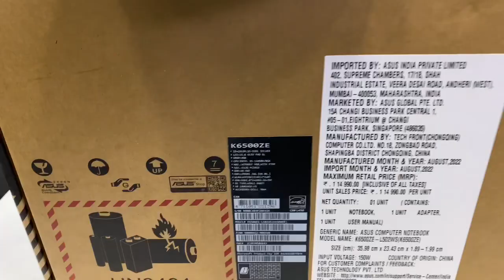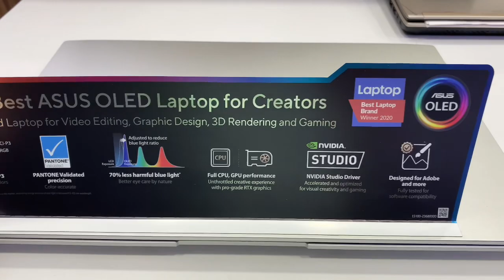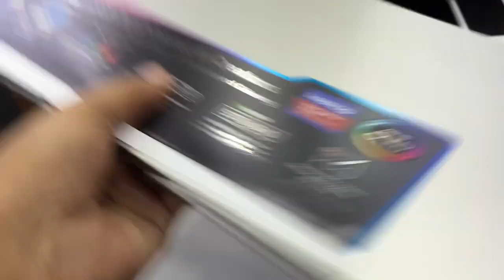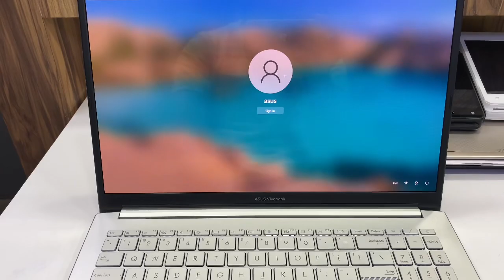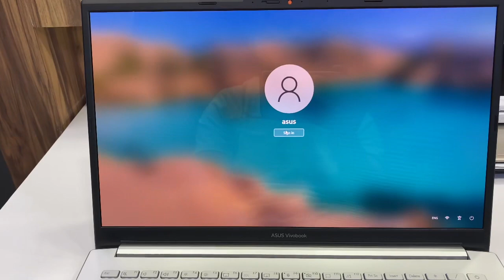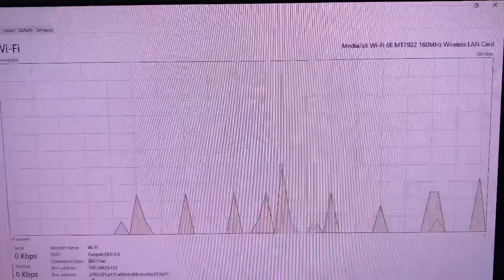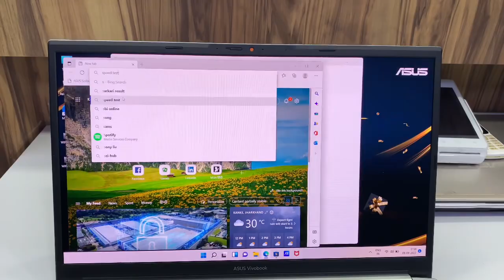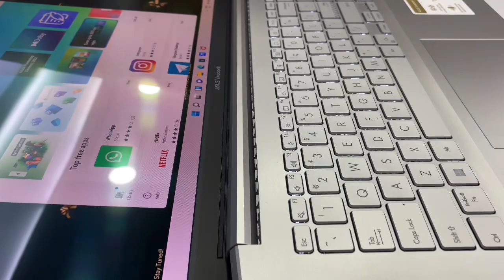ASUS VIVOBOOK PRO 15 OLED⚡️{2022} CORE I5 12540H 16GB 4800MHz RTX 3050TI 15.6🔥🔥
ASUS Vivobook Pro 15 OLED (2022), 15.6" (39.62 cms) FHD OLED, Intel Core i5 12th Gen, Thin and Laptop (16GB/512GB SSD/4GB RTX 3050 Ti Graphics/Windows 11/Office 2021/Blue/1.8 Kg), K6500ZE-L501WS